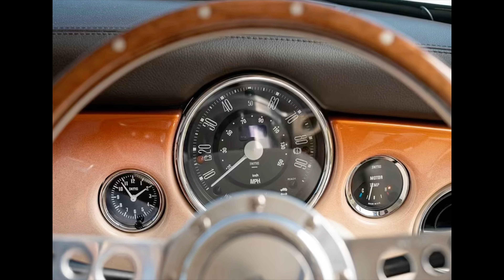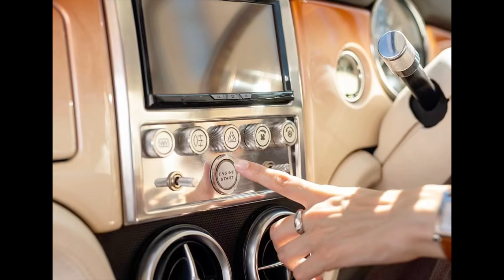New Mini eMastered released but with an eye-watering price tag!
The Classic Mini with electric power and an eye-watering price tag: David Brown Automotive's Mini eMastered is not cheap.

The Mini eMastered has the A-Series engine stripped out and power now comes from a small 18.8kW batte…

Linked to a 97 horsepower electric motor, it has a claimed range of just 110 miles and a top speed of 92mph.

The price tag is more than 250 times the 1959 original Mini when it was new - and a celebrity already has one
Classic Minis have been changing hands at auction for big prices as of late, but a 'new' vintage Mini with electric power will be significantly more expensive than pristine original examples.

UK company David Brown Automotive has announced the availability of the Mini eMastered - a version of the iconic British car with a battery under the bonnet instead of a petrol engine.

However, customers will need to pay through the nose if they want one, with each costing in excess of £125,000.

Who would fork out such an eye-watering sum for a small EV? There's a celebrity with an eye for talent who has become the first owner of one, as we reveal below.

David Brown Automotive is one of a few coachbuilding businesses in Britain recreating classic cars in bespoke form for well-heeled customers.

It has been specialising in reborn Mini Remastered cars with up-to-date powertrains and components, which it has sold to deep-pocketed drivers for prices up to - and in excess of - £100,000.

But the eMastered will be its costliest Mini yet, starting from £25,000 more than the most expensive petrol sibling.

With the original Mini going on sale some 64 years ago for just £496, this electrified version is 252 times that price.

Its latest creation takes a British cult icon that dates back to the late 1950s and turns it into a retro motor ready for 2035 - the recently delayed date the UK Government will oversee the end of sales of new petrol and diesel cars.

Incredibly, the eMastered is said to weigh no more than the 1959 original - tipping the scale at a feather-light 640kg.
That's despite being fitted with a 18.8kW battery under the bonnet sending power to the front wheels.

It provides an official range of just 110 miles - likely less than 100 miles in winter with the heating on.

The coachbuilder says this is enough range 'for effortless city travel with total peace of mind,' though we're sure many drivers will beg to differ.

The compact battery is married to a 72kW (97 horsepower) electric motor and single speed transmission that can propel the expensive electrified classic from 0 to 62mph in 8.5 seconds and to an electronically-limited top speed of 92mph when the driver is using its 'Sport Mode'.

The EV is capable of 6.6kW AC charging via the charging port housed in the same location as the original fuel filler cap.

Plugged into a typical homecharger, the battery can be fully replenished in just three hours, the company states.

Like all other models created by David Brown Automotive, the Mini eMastered can be tailored to its owner’s tastes with a swathe of luxury trappings inside the compact cabin.

Each model will come with leather seats with embossed 'DB' logos, chunky knurled metal switchgear, alloy foot pedals and a riveted wooden steering wheel.

The Silverstone-based firm has also modernised the instruments with a digitalised vintage cluster behind the steering wheel and a high-definition central infotainment screen that has both Apple CarPlay and Android Auto.

On the outside, the legendary Mini silhouette is retained, though with flared wheelarches shadowing classic Minilite-style alloy wheels. LED headlights and rear lights complete the look.

Paint colour, decal selections and interior material options are very much down to the customer placing the extravagant order.

The company says the Mini eMastered 'raises the bar for owners seeking a modern classic that offers a clean, quiet, and convenient driving experience'.

Michelle Gay, sales and marketing director at David Brown Automotive, adds: 'There is an inherent challenge in electrifying such an iconic model, to retain the high levels of reliability, performance, and quality that our customers expect.

'Mini eMastered is a shape that captures hearts and minds, and it is the embodiment of our passion, vision, and commitment to sustainable luxury today and into the future.

'With an unwavering dedication to British craftsmanship, innovation, and sustainability, we have earned global recognition for our renowned handcrafted automotive masterpieces and today we are proud to showcase our electric future.'

 Remastered petrol with the driveway switched to the new e-Mastered setup.

Despite only being made available last month, David Brown Automotive has already delivered its first eMastered Mini to a celebrity customer.

Music mogul, television star and the man who brought X Factor to our screens (yeah, thanks for that), Simon Cowell, is the first to get his hands on one of these.